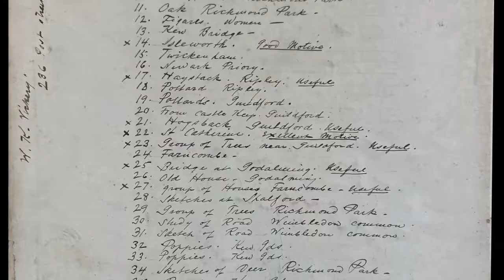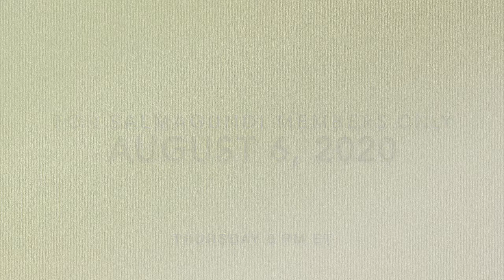Emil Carlsen's unpublished London journal and his artistic method from the Gott Collection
Finding Himself: Emil Carlsen's unpublished London journal and his artistic method from the Gott Collection

For SCNY Members on Zoom

Online, August 06, 2020
Thursday, 6:00pm

Lecture presenting newly uncovered materials on Danish-American artist, Salmagundi member (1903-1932) and former president (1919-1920), Emil Carlsen (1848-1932). The treasure trove of material originates from unpublished materials within the Gott Collection of Fairfield, CT. The collection contains privately held letters, paintings, sketchbooks, glass negatives, and more on the artist and his son Dines Carlsen (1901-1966).

Presented by the director of Emil Carlsen Archives, William Indursky, a fellow Salmagundi member, the lecture shares unpublished and unknown Emil Carlsen material exploring one of Carlsen's transitional moments in his life 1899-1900 in London. Carlsen was exploring the important changes affecting the turn-of-the-century, as well as, reading and writing his seminal work on tempera painting. Follow Carlsen's travels through England, explore his painting method, and leave thoughtful insights into his technique including his special medium.

Free to attend for Salmagundi members